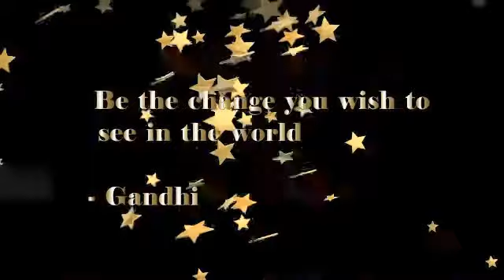A&S Tribe Warrior Ste Higginson catches up with Mama Wolf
Check out Original Alternative Fashion Fest cast member Stephen Higginson's expereince with Art & Soul Tribe and his journey so far when he caught up with founder Mama Wolf!